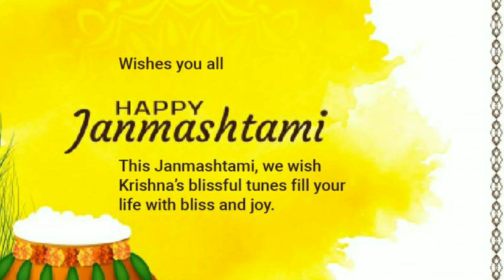Janmashtami celebrations( GD Goenka School Indirapuram)